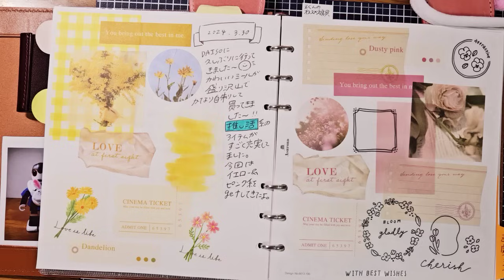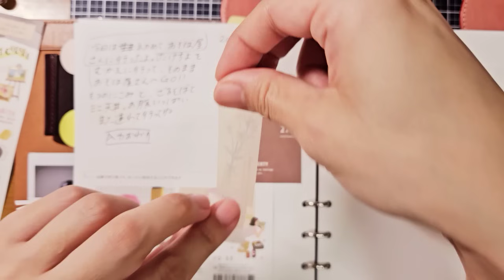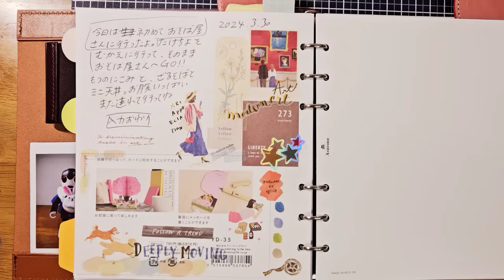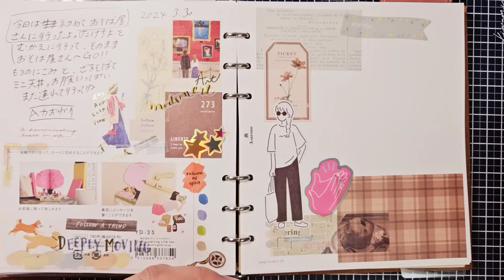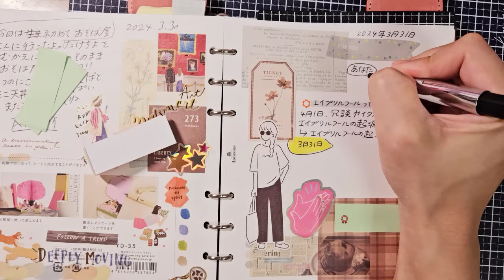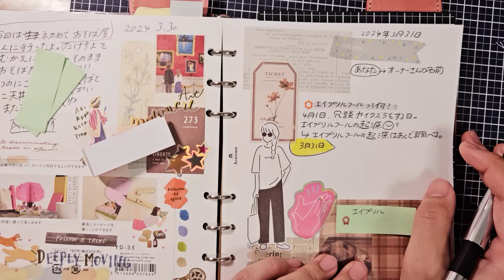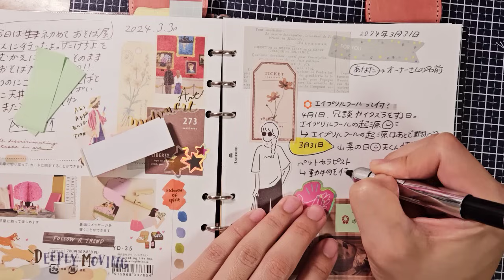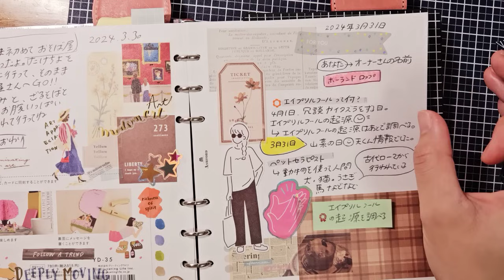シールペタペタに丁度良い🌈💗HB×WA5と【天くんに雑学を聞いてみた】!!手帳ネタになる～✴️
3/31(日)

明日から４月～✴️
ルンルン😃🎵